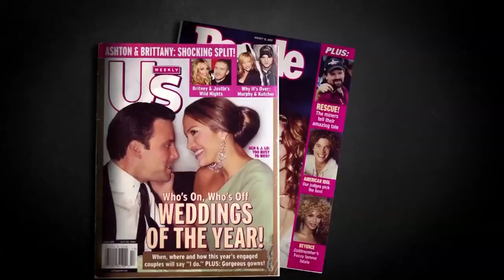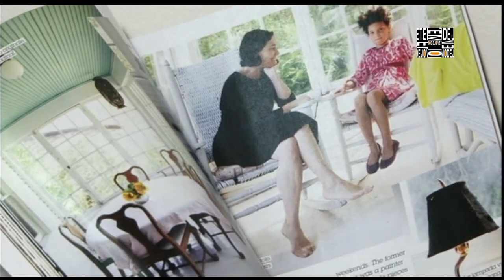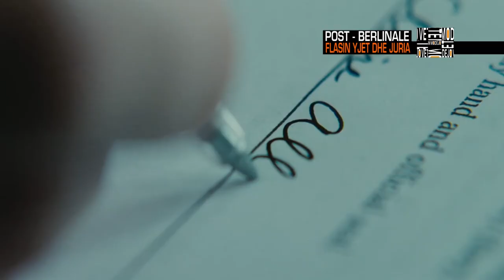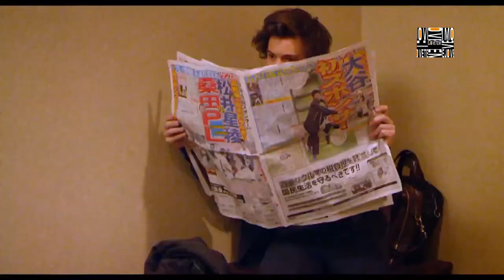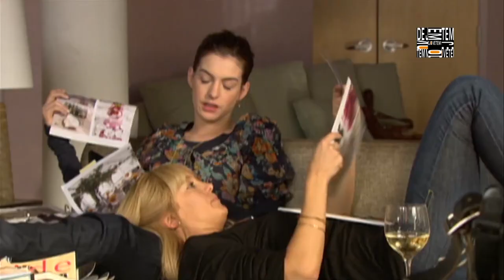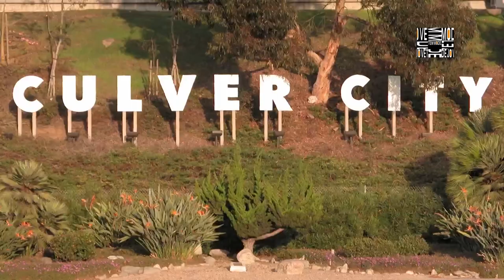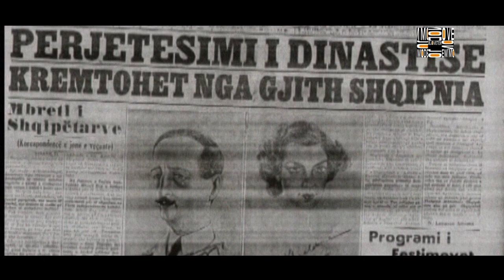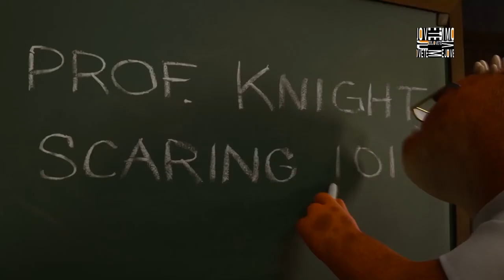Jo vetem mode - EMISIONI 5 - 16 mars 2013